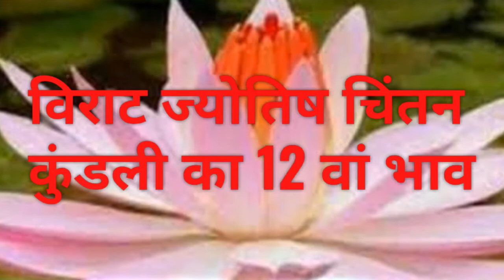!! जन्मकुंडली का बारहवां भाव,12th house of the chart !!